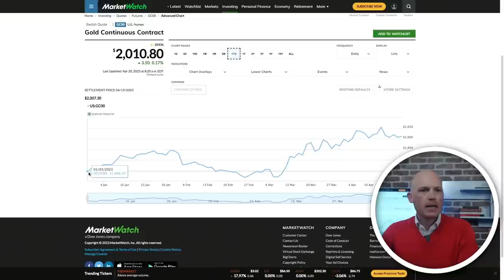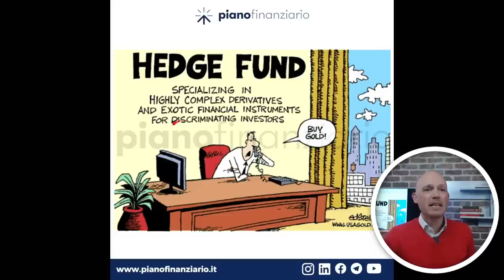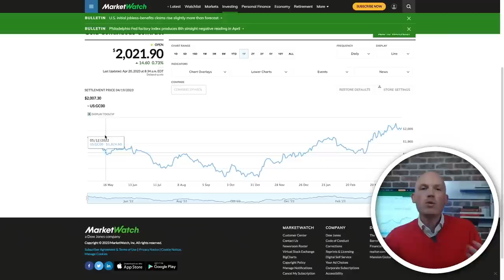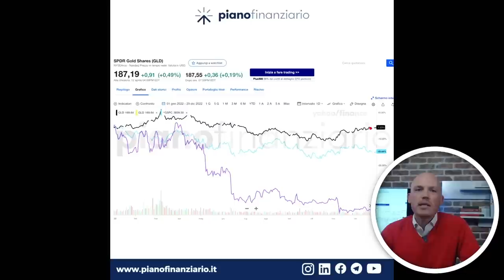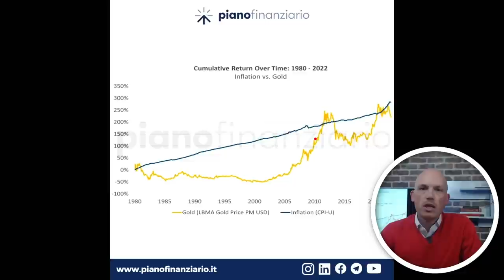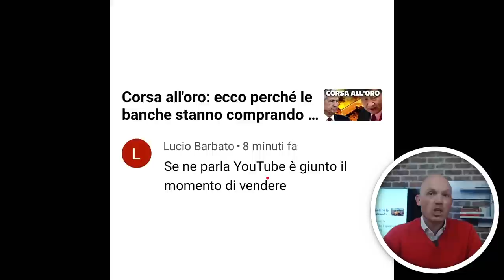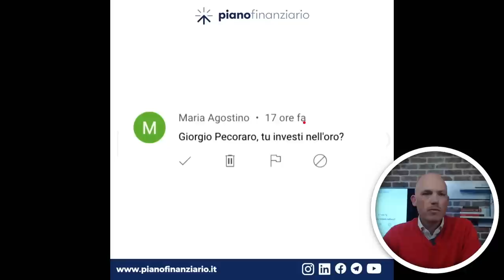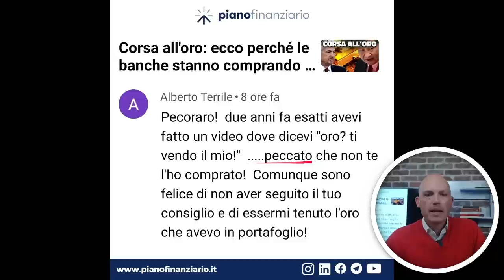🪙 È tornato momento di investire in oro?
Ti sei perso il webinar "Accasati"?

Vuoi capire come migliorare la tua situazione finanziaria?
Scopri il nostro Check-up finanziario per ottenere un'analisi approfondita della tua situazione! Vai su e inizia a prendere il controllo delle tue finanze!

Vuoi entrare a far parte del team di Piano Finanziario?
Candidati ora per diventare un Tutor finanziario!

📽 In questo video approfondiamo perché le banche di tutto il mondo stanno comprando oro e il rendimento dall'inizio dell'anno.

Accedi al nuovo canale di Piano Finanziario SCF, ottieni contenuti ancor più esclusivi, che ti aiuteranno a costruire il tuo futuro finanziario.

00:00 rendimenti dell'oro superiori a quelli dell'S&P 500
04:00 Rendimenti dell'oro: guadagno in conto capitale